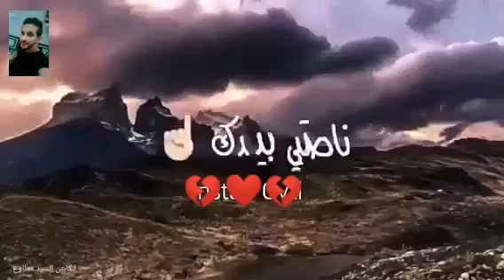أجمل حالات واتس اب دينية👈 لكل واحد مهموم💔 اسمعها لاتفوتك وان شاء الله تعجبك🌻 YouTube